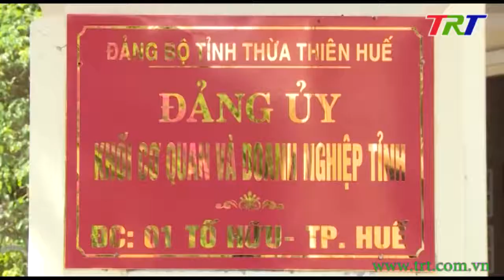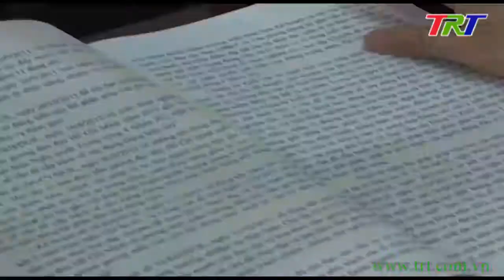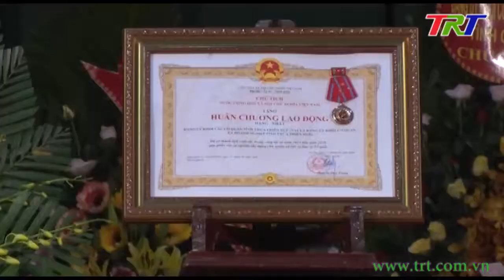Kỷ niệm 30 năm thành lập Đảng bộ Khối Cơ quan và Doanh nghiệp TT Huế